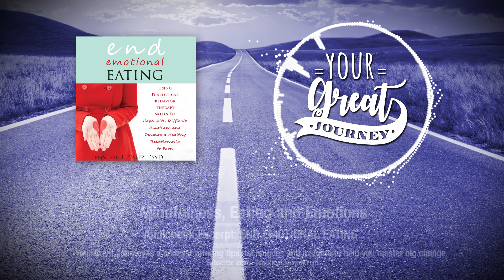Mindfulness, Eating, and Emotions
There’s nothing wrong with enjoying food during a rough time, but regularly depending on food to manage our feelings sends us the unhelpful message “You can’t cope.”

Eating to turn off feelings doesn’t really alleviate the feelings; instead it just adds more psychological—and caloric—weight to the experience. Today, clinical psychologist Dr. Jennifer Taitz offers some helpful advice for emotional eaters.

Today we’re sharing an excerpt from the audiobook "End Emotional Eating: Using Dialectical Behavior Therapy Skills to Cope with Difficult Emotions and Develop a Healthy Relationship to Food." Written by clinical psychologist Dr. Jennifer Taitz, this audiobook teaches scientifically supported skills that will teach you how to manage emotions and urges gracefully, and cope with distress skillfully. While this audiobook is intended for those who eat to help manage emotions, it offers practical techniques for anyone who wants to more skillfully manage emotions.

In this excerpt, Dr. Taitz offers a mindfulness exercise that will help you gather information about your emotional eating. By practicing this exercise, you’ll begin to have a choice about how to handle the emotions that tend to trigger emotional eating.